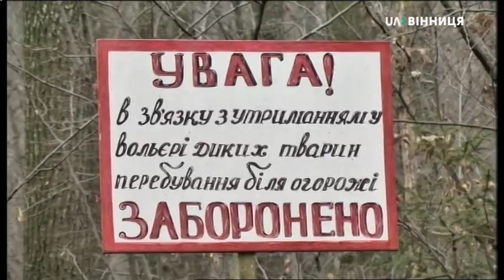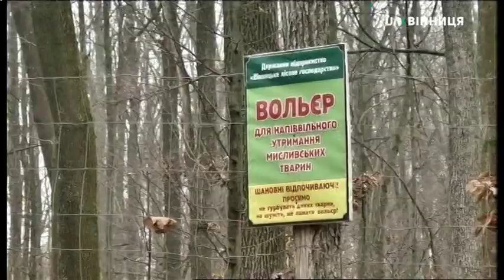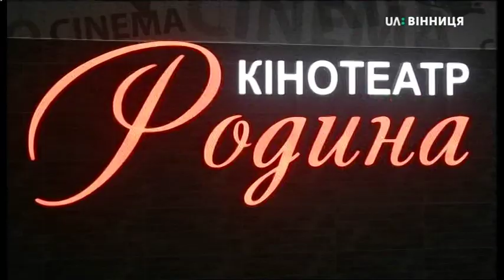13.12.2019. Новини. 08:30